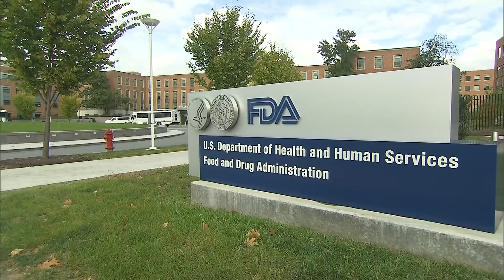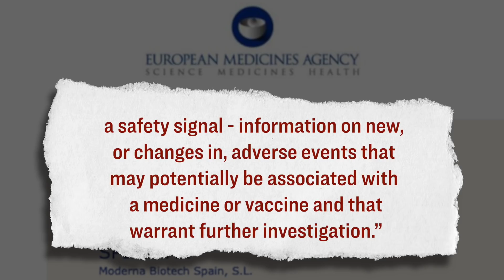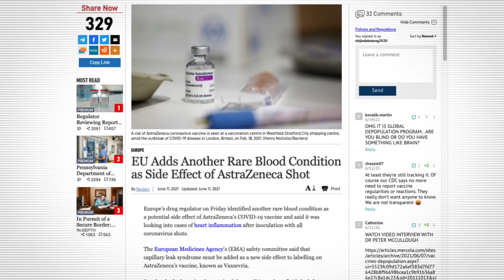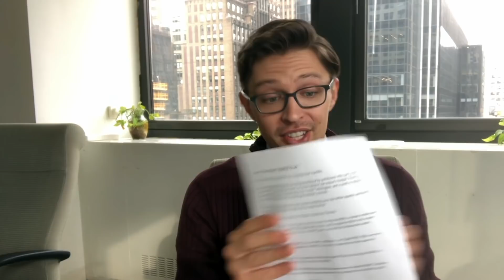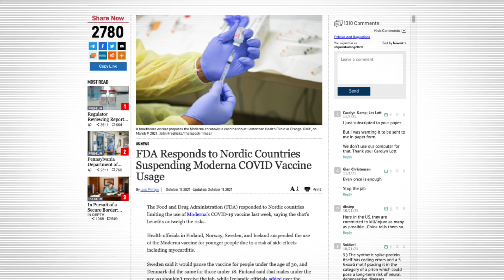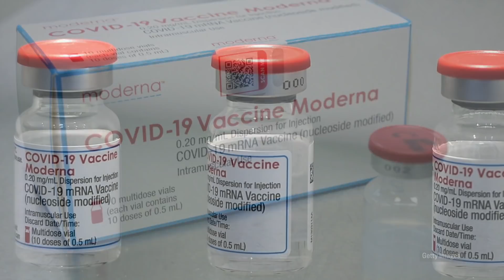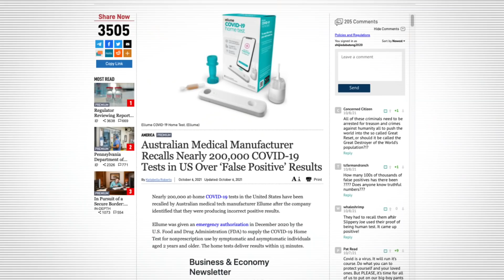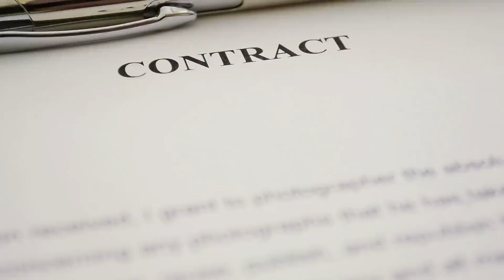Regulators Probe ‘Rare and Serious’ Blood Clots; FDA Recalls 2M Tests Over False Positives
🪖Watch: how far-left security risks are leading the Congressional probe into January 6th